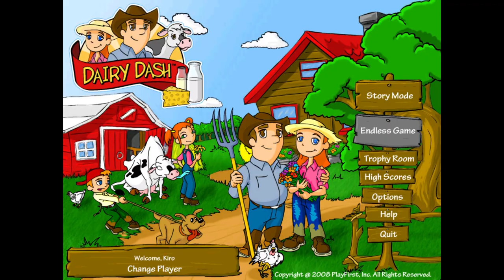Dairy Dash ost- Track 6